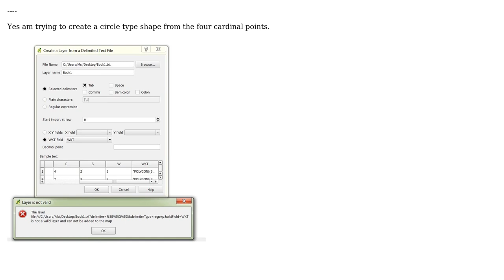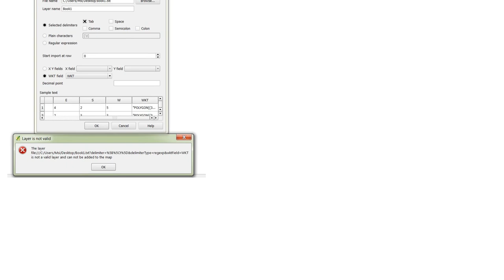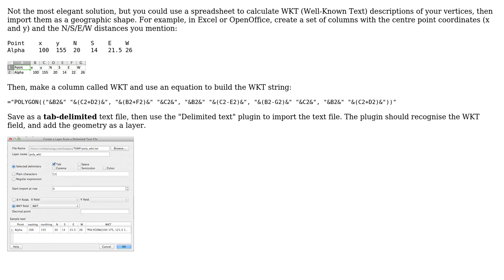GIS: How to buffer a point by cardinal distances to create a polygon?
With thanks & praise to God, and with thanks to the many people who have made this project possible! | Content (except music & images) licensed under CC BY-SA | Music | Images & others | With thanks to user Simbamangu user PolyGeo user Jampot2000 and the Stack Exchange Network Trademarks are property of their respective owners. You are responsible for your own actions.